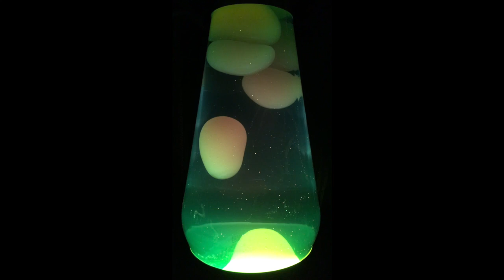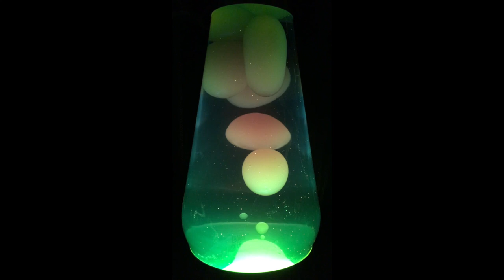Ugly Side Up - Beats From The Subterranean Concrete Box - 28. End [Lava Lamp]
Ugly Side Up - Beats From The Subterranean Concrete Box

Ugly Side Up:
Dave Johnson - elec. keys (omit 1,2,6,7,14-18,23,25-27); bass (tks 3,5-8,16-18); guitar (tks 6,8)
Keith Kidston - elec. keys (tks 1,2,6,7,21,22,25-27); guitar (tks 1,7,13,25,27); bass (tks 12-14)
Danlo Petrikov - elec. keys (tks 1-3,5,7,8,14,16-18,21); bass (tk 15)
featuring:
Clint Buetikofer - elec. keys (tk 23)

Beats From The Subterranean Concrete Box:
1. Hip Hoppity 3:46
2. Make Way For Hip Hop 3:22
3. Hip Hop 3 3:09
4. Licking The Down Area 4:53
5. Hip Hop 4 3:11
6. But I Know Karazy 2:54
7. Hip Hop 5 5:42
8. Dan Unt Dave 3:54
9. Beatin9 1:54
10. Again Sucka 2:10
11. Wowwwwsucka 2:37
12. Piece Of Bass 3:13
13. Bass Kay 4:05
14. Swing, Monkey Boy, Swing 4:37
15. Chopmaster Dan 0:38
16. Deep Booty Boogie 3:01
17. Jivin Up The Turkey 2:48
18. Troll Hole 3:50
19. Dig This Porta 0:30
20. Dig This Hyperporta 0:19
21. Video Game Music 0:36
22. Upside Down Hand Job 3:31
23. Return Of Upside Down Hand Job 0:25
24. Hey Hey Porta 0:23
25. Mookie Phase I 2:44
26. Mookie Phase II 0:40
27. Mookie Phase III 1:38
28. End 1:31

Recorded/mixed 2001 (tks 21-23), 2002 (tks 14-20,24-28) & 2003 (all else) in Chicagoland at The Subterranean Concrete Box by USU.